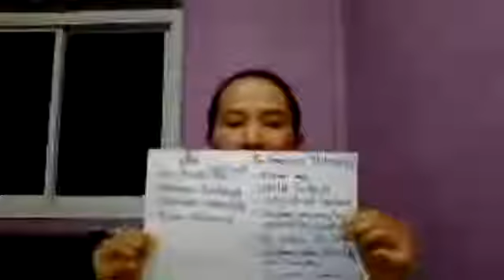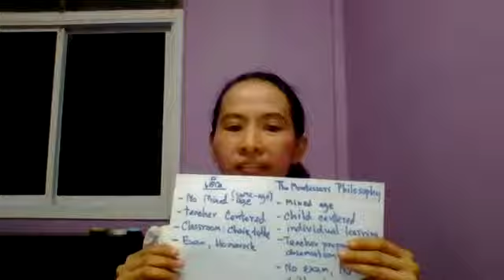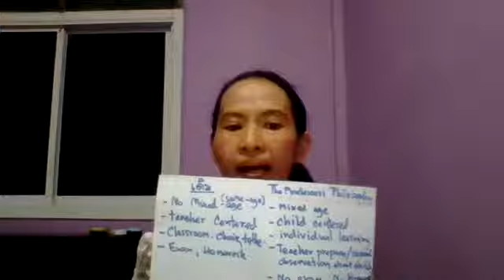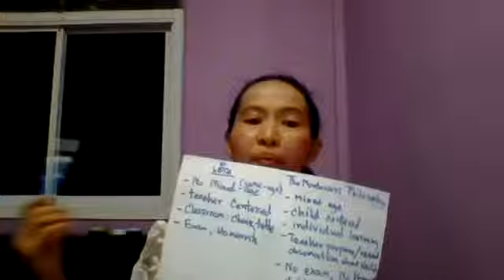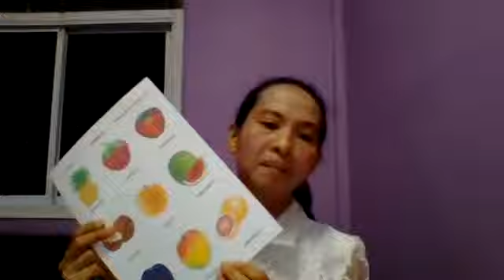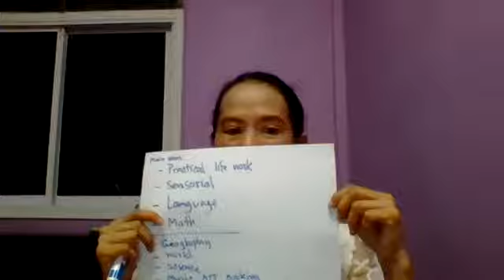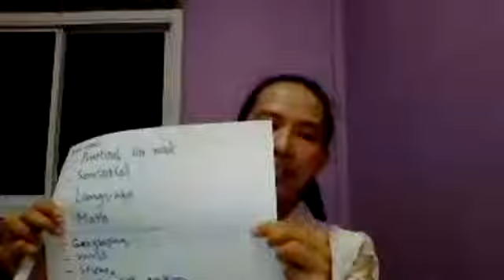การเรียนแบบ Montessori